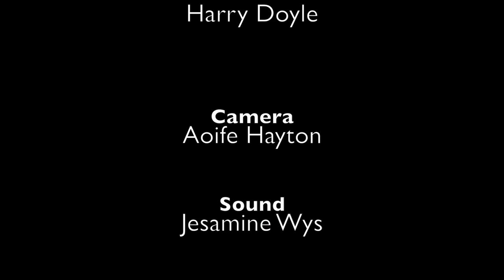importance of a moment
A short film produced by the students of Dundalk IT PR & Online Communications.